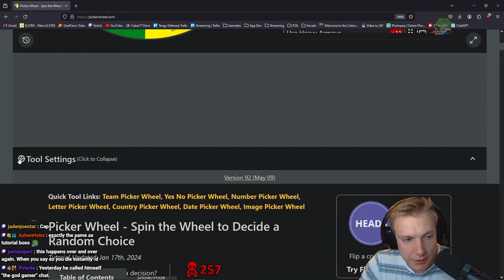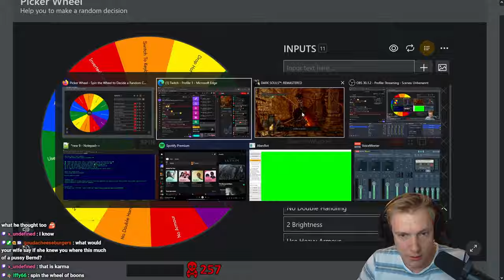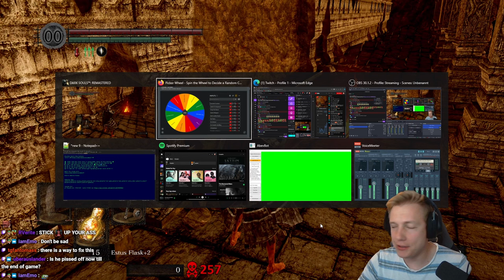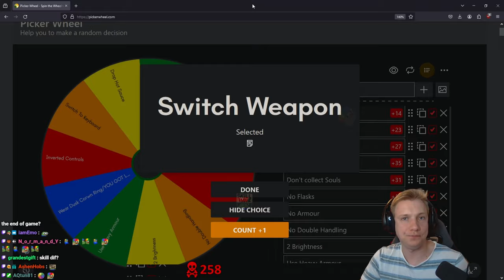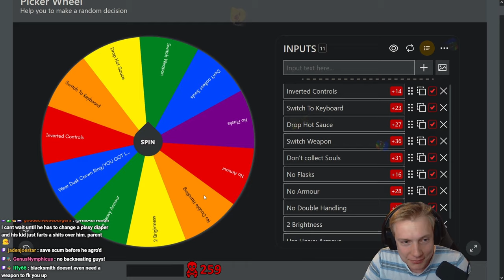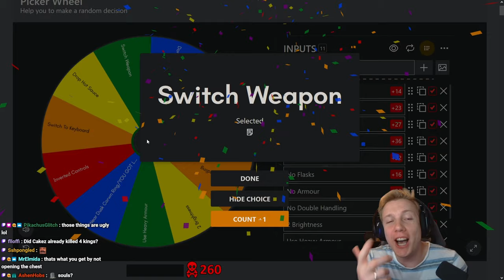This Is Literally Just The FIRST Boss! (First Time Dark Souls 1) #20